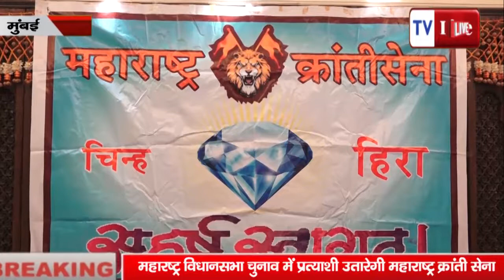tv live महारष्ट्र विधानसभा चुनाव मैदान में उतरेगी महाराष्ट्र_क्रांती_सेना Maharashtra election